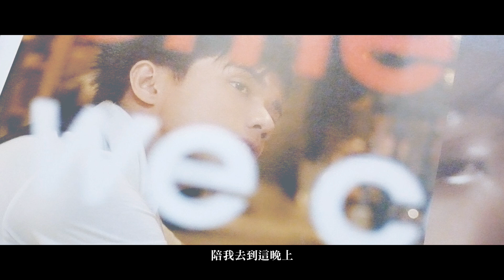張敬軒 Hins Cheung - 男孩最痛 Boys' Deepest Hurt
作詞：林若寧    作曲：李深怡
編曲：C.Y. Kong
監製：C.Y. Kong/Pal Sinn/Stanley Leung

和我說愛到太累
被迫牽手你會顧慮
你也許沒有樂趣只得恐懼
推搪說 同情或許都有罪

而我哭不出眼淚
大街景色猶如流水
講不出感覺就似判了死罪
餘生能不能熟睡

寧願嚐試痛苦感覺當享受
能呆望著你轉身及退後
仍不想沾濕眼眸
欣賞你 用甜言蜜語去講分手

明知長流細水想法太荒謬
前塵和舊愛 逐吋地遺漏
你那種天空宇宙
只可以用來容納我最深刻那傷口

陪我去到這晚上
就此分開也要見諒
我縱使劇痛氣喘不堪想像
總需要維持大方的印象

而你講得多漂亮
或許彼此錯在成長
雙方的想法大致沒法一樣
何必隨感情蕩漾